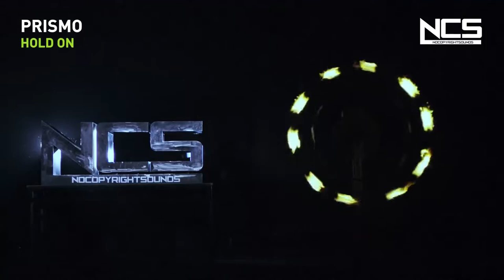the best of ncs music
Tracklist:
0:00 RetroVision - Puzzle VIP
0:45 Debris & Dazers - Double D
1:30 CØDE feat. Joseph Feinstein - We're Invincible
3:00 ONEEVA - Platform 9
4:30 Prismo - Hold On
6:13 Axol & The Tech Thieves - Bleed
7:55 Beatcore & Ashley Apollodor - Just Stay
9:36 Unknown Brain & Spce CadeX feat. Max Landry - Holding You
10:40 Halcyon, Valentina Franco - Runaway (Culture Code Remix)
12:35 Lennart Schroot & Unknown Brain feat. Sru - Kuyenda
13:37 Paul Flint feat. Chris Linton - Watch The World Burn
15:32 Aero Chord & Anuka feat.Ddark - Incomplete VIP
17:53 Jim Yosef & Anna Yvette - Linked
19:29 Jordan Schor & Harley Bird - Home
21:01 TULE feat. Chris Linton - Fearless pt. II
22:44 ElementD & Chordinatez feat. Mees Van Den Berg - Radiate